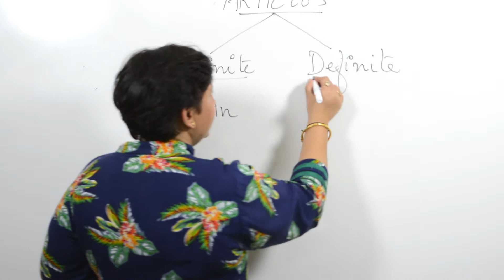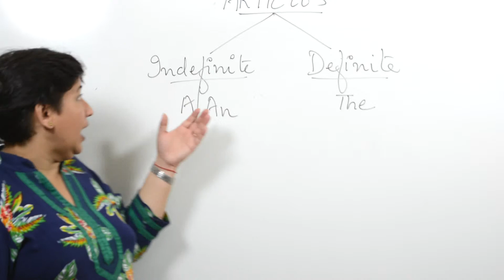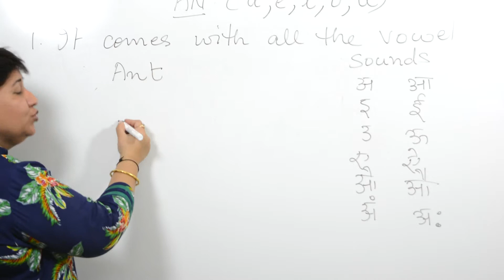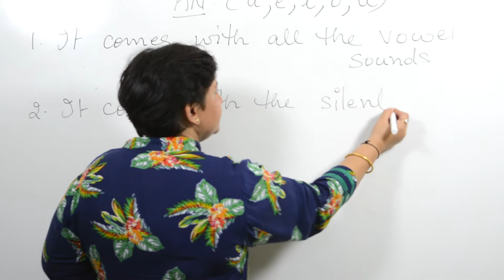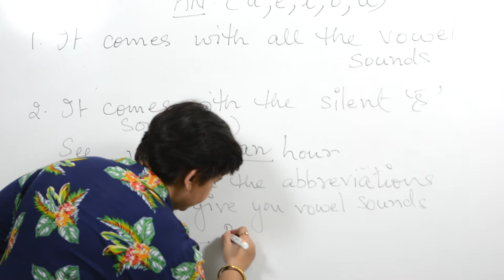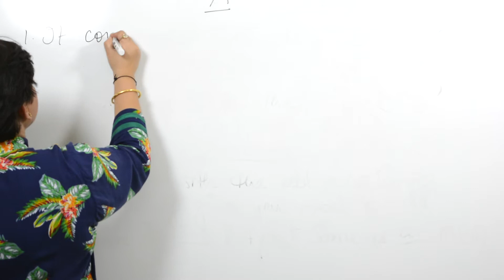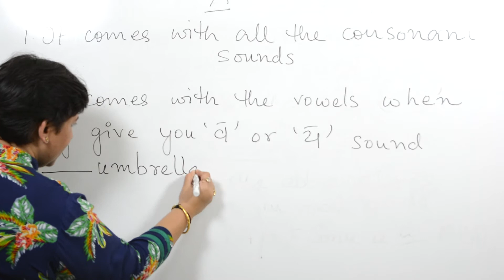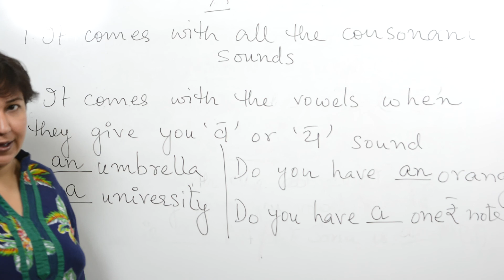Lec 02 :ARTICLES Use of "A" and "AN" - English for Competitive exams by rupali